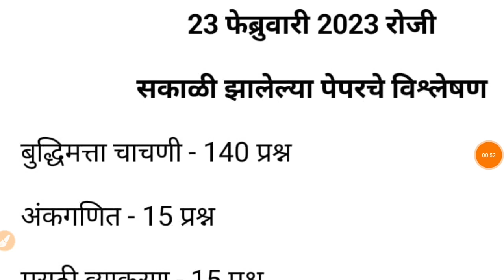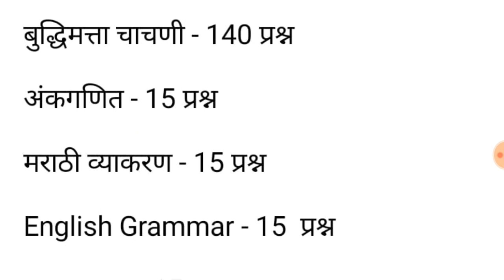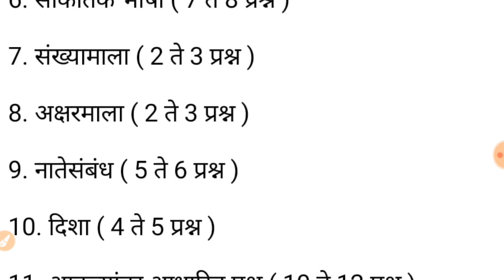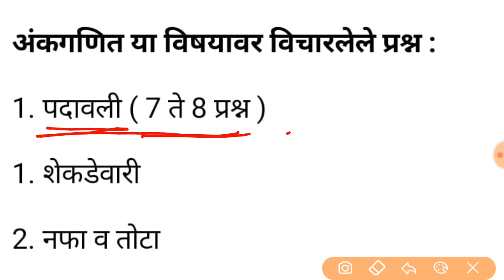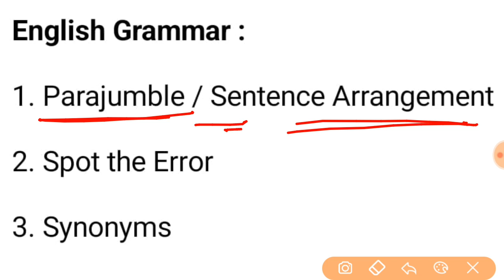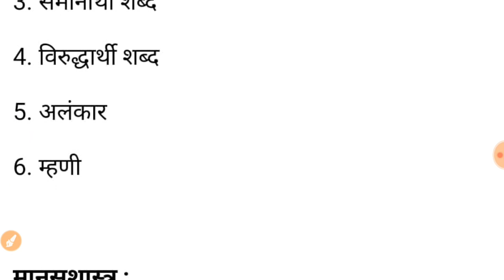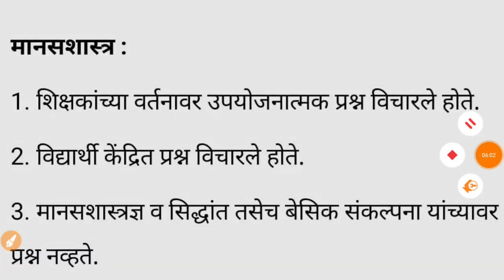TAIT Question Paper Today | 23 February 2023 | सकाळची शिफ्ट